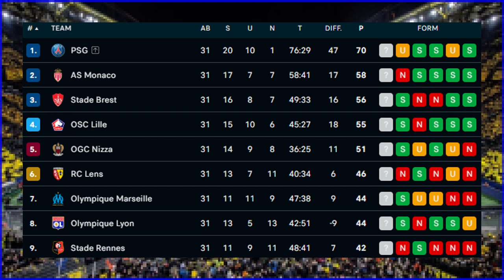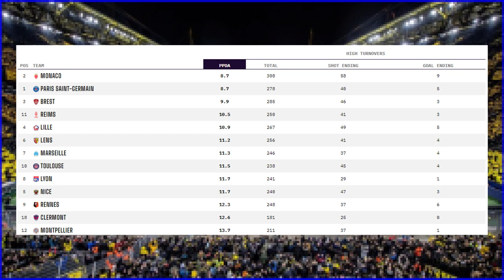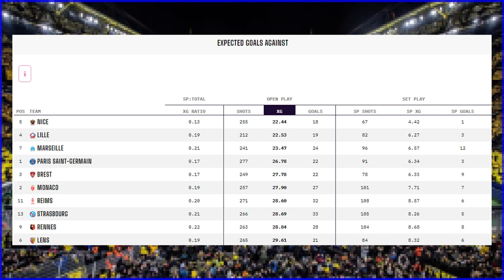SO kann der BVB gegen PSG gewinnen - Taktische Vorschau CL-Halbfinale Hinspiel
Wie schon in der Gruppenphase trifft Borussia Dortmund auf Paris Saint-Germain. In diesem Video analysiere ich, wie das erneute Aufeinandertreffen im Halbfinale der Champions League ablaufen könnte.